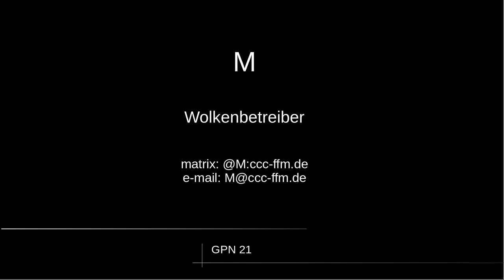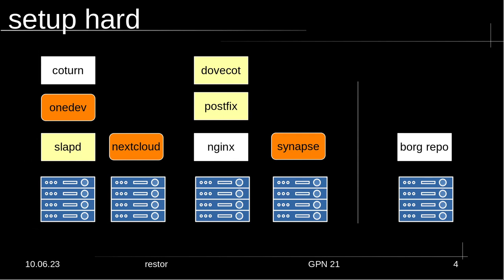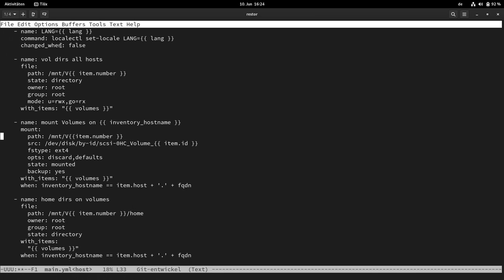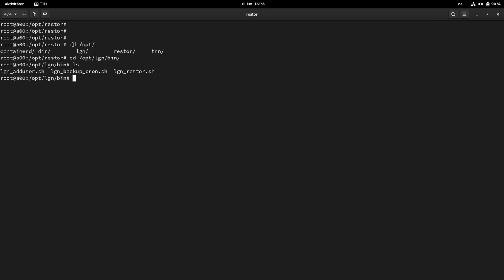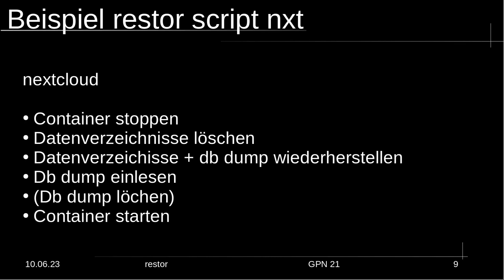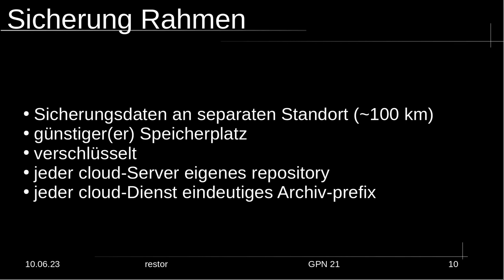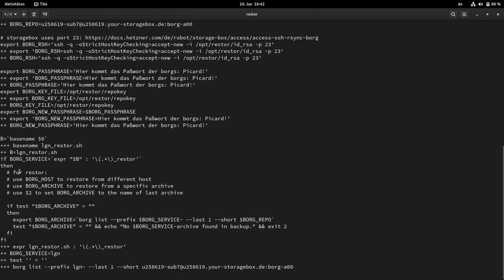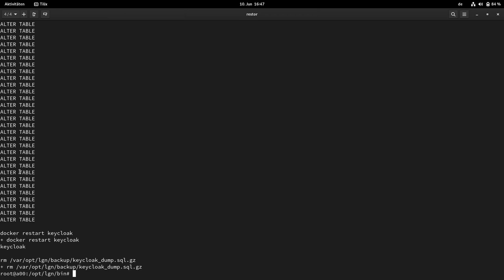M: restor - Wiederherstellung verschiedener Dienste einer cloud aus Datensicherung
Im Falle eines Falles braucht man **Datenwiederherstellung**.  Datensicherung ist zweitrangig.

In diesem Vortrag werde ich beispielhaft zeigen, wie man Daten für verschiedene, gleichzeitig laufende Dienste aus verschlüsselten borg-Repositories wiederherstellt. Beispiele enthalten nextcloud, dovecot, git, keycloak und slpad.
Dafür werden die Daten täglich gesichert und können mit einem einzigen shell-skript wiederhergestellt werden.
Als Nebeneffekt ist es möglich, Daten zwischen verschiedenen Servern zu verschieben.
Die Dienste laufen innerhalb eigener docker-container oder direkt auf dem Server.
Ansible wird benutzt, um die Dienste zu instalĺieren und zu starten.

M